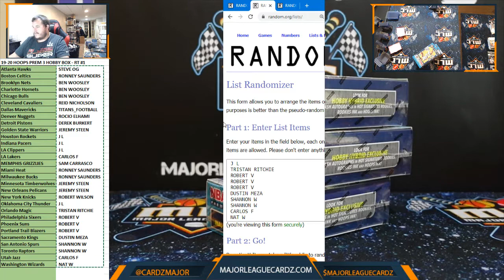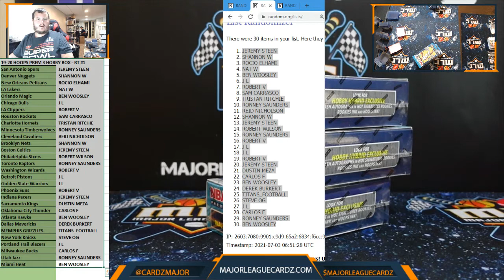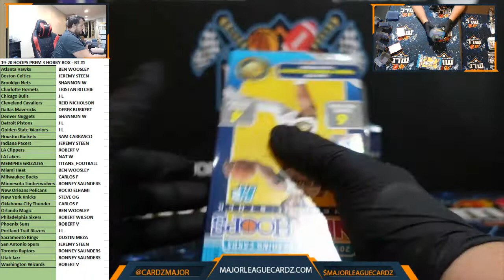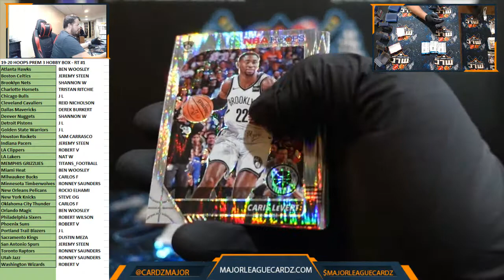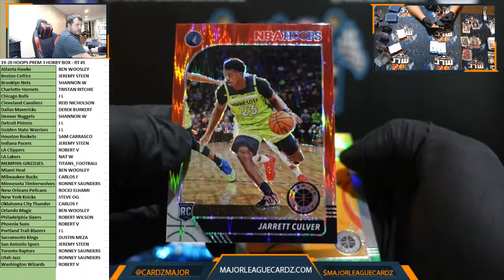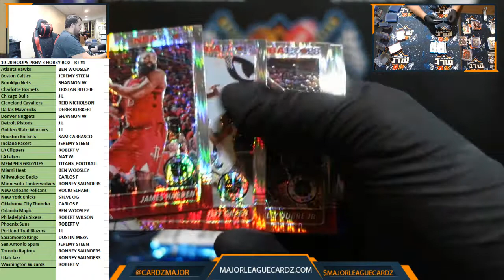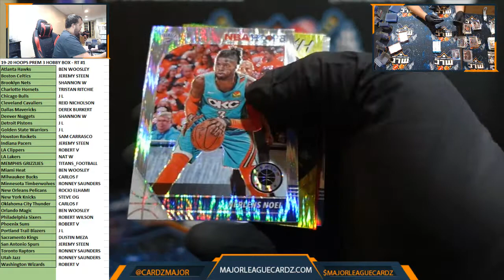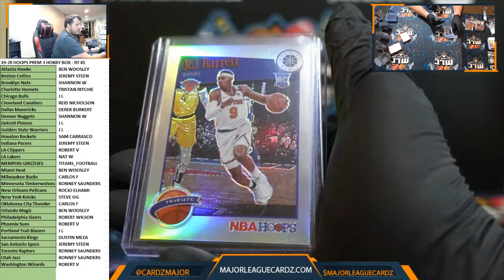19-20 HOOPS PREM 3 HOBBY BOX - RT #1